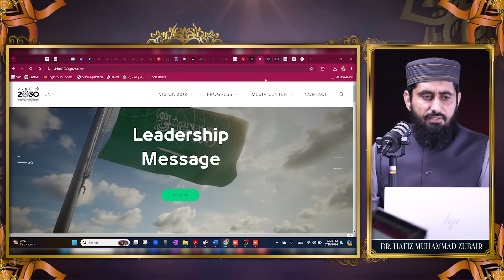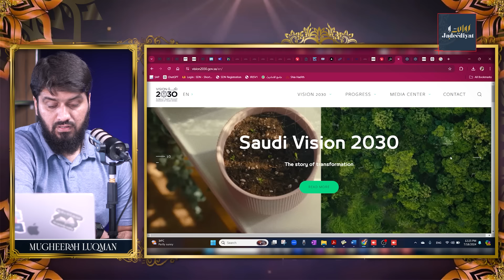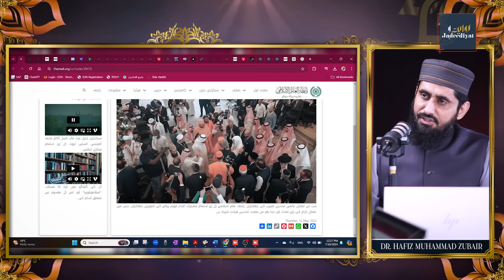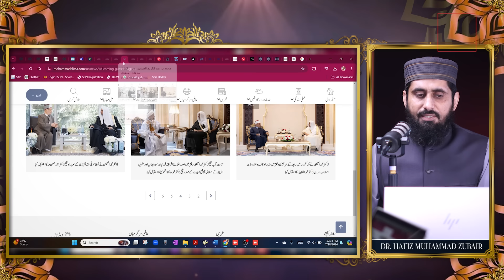Saudi Government & Indo Pak Ahle- Hadith Manhaj | Traditions and Modernity